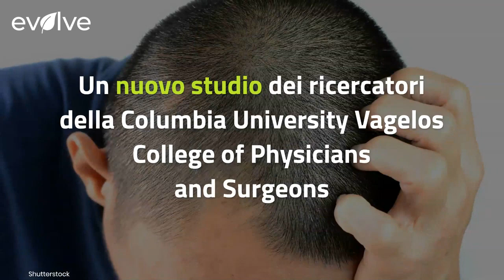E' vero, lo stress fa venire i capelli bianchi: ma c'è anche una buona notizia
Può sembrare intuitivo che lo stress possa accelerare l'ingrigimento, ma i ricercatori sono rimasti sorpresi nello scoprire che il colore dei capelli può essere ripristinato quando lo stress viene eliminato, una scoperta che contrasta con un recente studio sui topi che suggeriva che i capelli grigi indotti dallo stress sono permanenti.